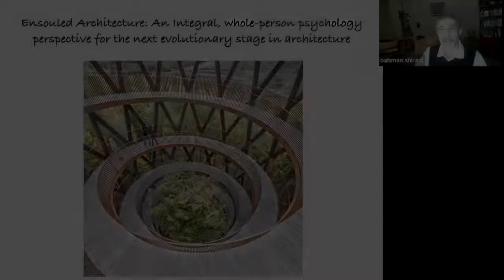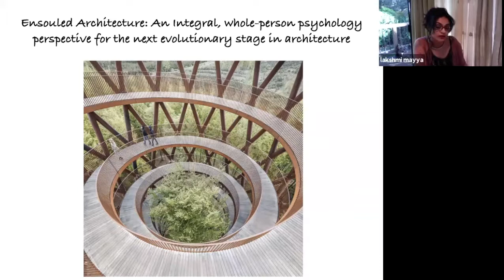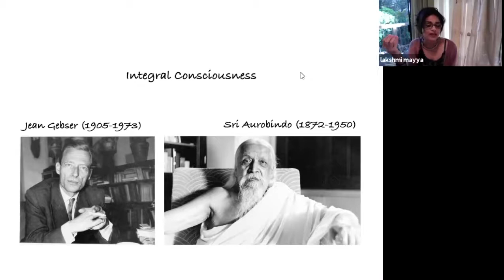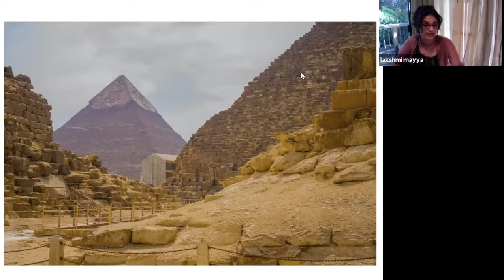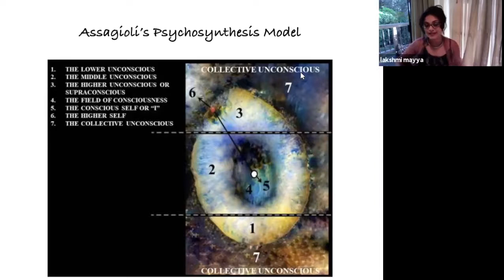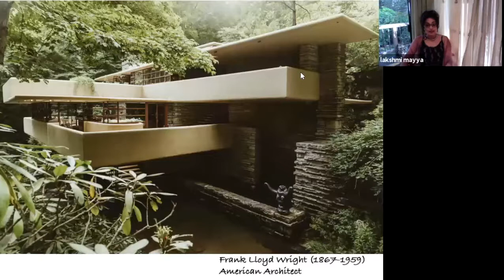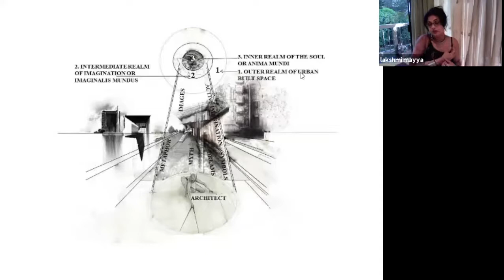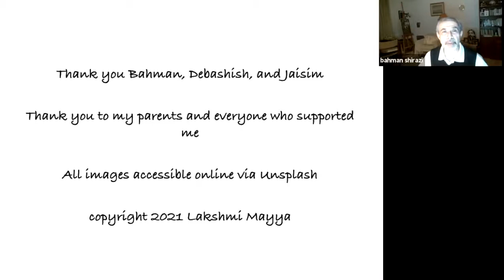Ensouled Architecture: An Integral, Whole-Person Psychology for the Next Evolutionary Stage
Ensouled Architecture: An Integral, Whole-Person Psychology Perspective for the Next Evolutionary Stage in Architecture

An East-West Psychology Doctoral Dissertation Defense by Lakshmi Mayya

Abstract
The structure of the built environment that surrounds us molds and guides our actions, feelings, and interactions. Reflection on the human experience of a built space takes us away from the physical properties of that built space and into the psychic realm, engaging the conscious and unconscious. This transdisciplinary, theoretical study proposes that architecture can be better practiced and understood through frameworks of whole-person psychology and evolutionary consciousness studies. As a unique contribution, it maps the history of architecture to Gebser’s evolutionary consciousness model, and examines paradigmatic styles in architecture as manifested projections of Assagioli’s three intra-psychic dimensions of the unconscious, as presented in psychosynthesis. Sri Aurobindo’s integral yoga philosophy and Jungian analytical psychology insights are also drawn upon to consider the soul of architecture and the city as a being, with the novel framework of ensouled architecture presented as a potential new paradigm in architecture. The movement from fragmentation to wholeness serves as the foundation for this orientation, and offers a lens on the architect’s position in today’s evolutionary moment. This perspective analyzes and integrates architecture and whole-person psychology to examine the purpose and role of the architect, envisioning the architect as a yogi or shaman trained to experience and design as a whole-person. In doing so, it becomes possible to fundamentally redefine the purpose of architecture, and to reestablish the relationship between exterior built spaces and the undifferentiated inner world of the soul.

Thursday February 25 2021, California Institute of Integral Studies